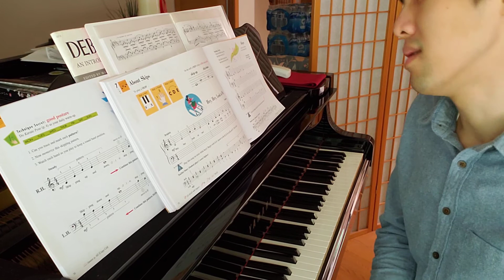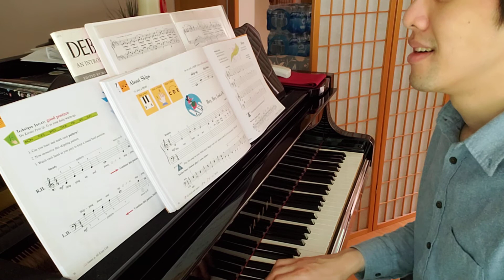Hey, Hey, Look at Me! | Duet | Lesson Book p52